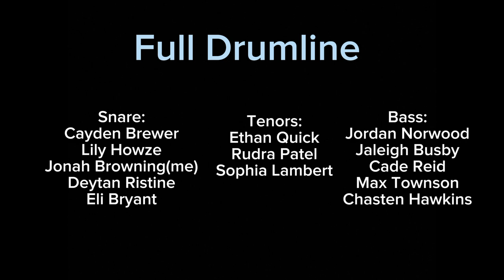Cullman High School Drumline 2023 Cadence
This video is recorded on the snare drum of our center snare (Cayden Brewer) and the cadence we are playing is call “Spyder” By Colin McNutt. The band director is Christopher Smith and the Assistant Director/ Percussion Tech is Doug Teuscher.